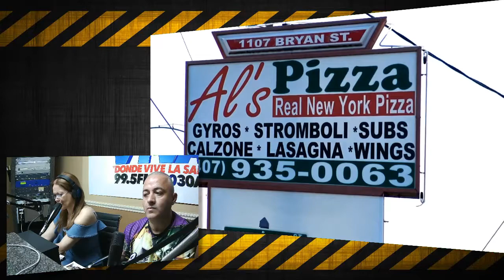RadioRPM Live show for 03-21-20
RadioRPM Live show for 03-21-20 with Magda Iturrino & Bomby. We will be talking about Drag Racing with Arnaldo I. Rodriguez Venenum Racing and Rey Rosario Codeblue.
We can help you Grow Your Sales with Effective advertising. If you want maximum exposure for your business or product, we can tell your story.